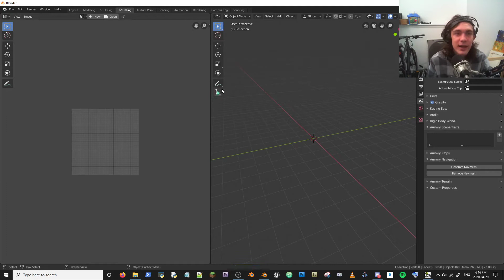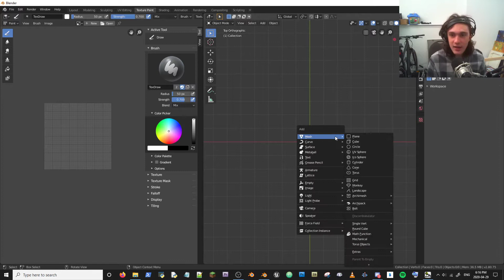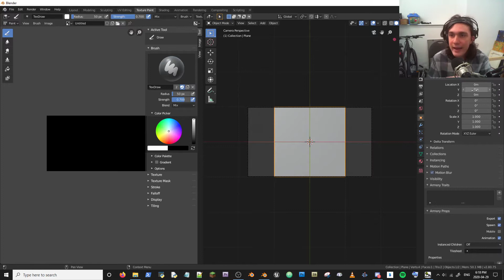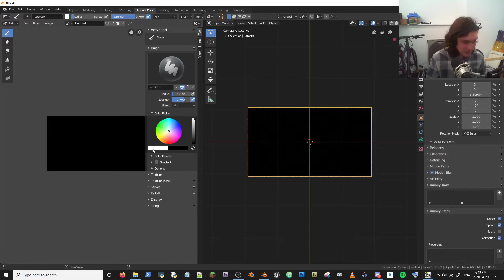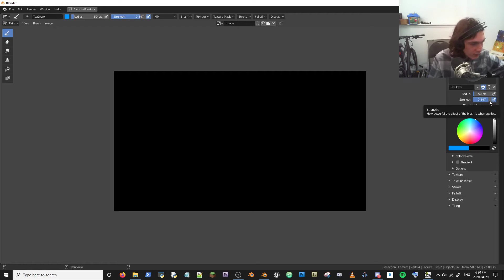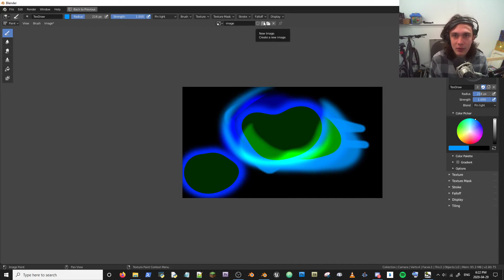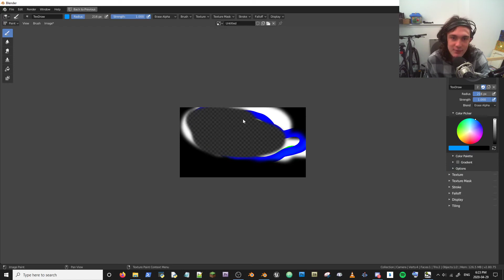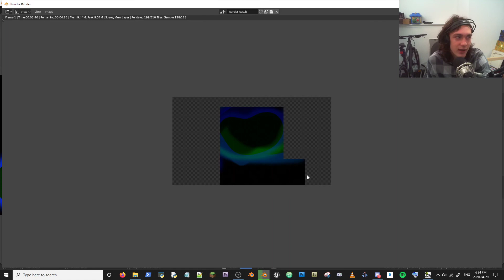Using Blender 2.8 As An Image Editor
In this video I Lumpology will show you the usage of Blender 2.8 in image editing!

Any questions or requests are recommended to be posted in one of these two locations: